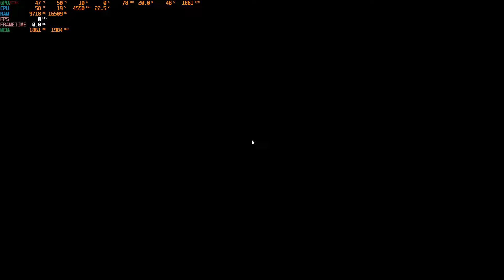Serpent Dance.ll vs Battle Of Rebirt - Battle Teams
License Keys Cleaner.
C2YW-IAHG-ZU62-INZQ-WZPC
C2YW-2BAM-ADC2-89RV-YZPC
C2YW-XFCX-ABIG-GZD4-8ZPC
C2YW-XK32-GBVV-N3BH-2ZPC
C2YW-JKW5-KK79-XHR2-4ZPC
C2YW-QTRT-ZVCG-PQDK-CZPC
C2YW-GP33-TPIU-BGM8-AZPC

MI PC

Case - Corsair Series Spec 05
Procesador - Ryzen 7 5700G
Mainboard - B550 AORUS GAMING
Cooler - Refrigeracion Liquida Antryx 240M
Memoria Ram - Kingston Fury Beast RGB (4x8) 3600MHZ
Disco Solido - M.2 2 TB
Disco Solido - M.2 250 GB
Disco Duro - Segate Barracuda 1TB 7200 RPM
Trajeta grafica - RX 6600XT
Fuente de poder - Cougar 7500w 80 Plus Gold - Full Modular

Cambios y amuento para un Futuro

RTX 3090
SSD 2TB

C2YW-2BAM-ADC2-89RV-YZPC

"Para los problemas de extracción y error de Winrar"

Link Type Windows Size
Download .exe 32-bit x86 1 MB --- 2Gb de Ram
Download .exe 64-bit x64 1 MB --- 4GB de Ram a mas +

instalar
Click derecho sobre el archivo winrar
Poner en 7-Zip
y extraer